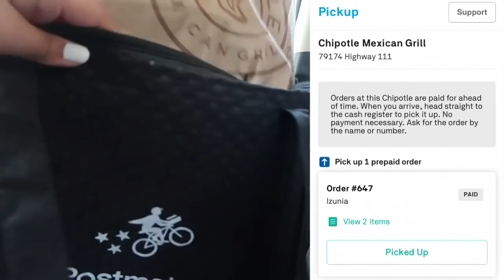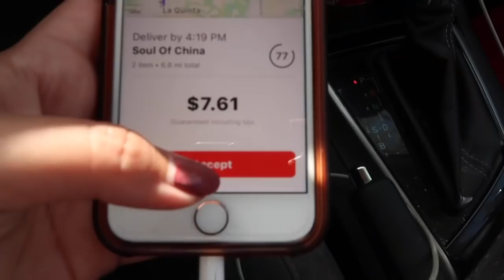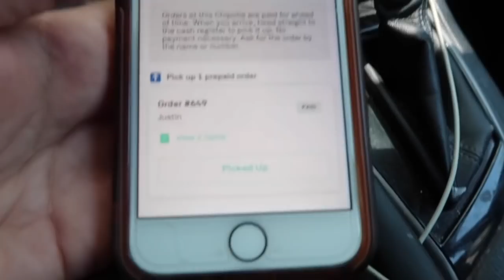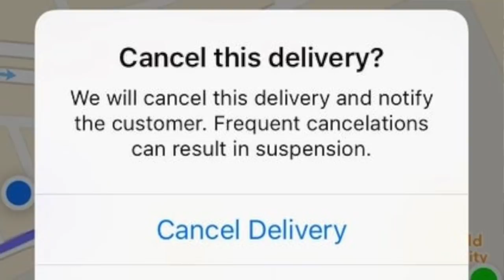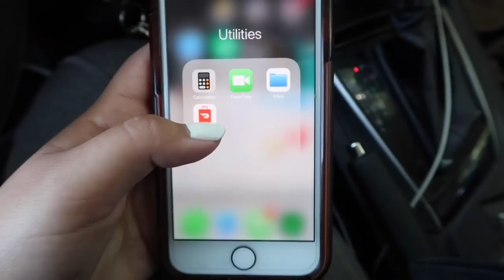Being a Postmates Driver For a Day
✨open me ✨

Hey, guys! Today I tried being a Postmates delivery driver for a day and took you on a ride along with me! In this video I show you my experience, and share my thoughts on if I think this job is worth it or not. I also compare my experience delivering with DoorDash vs Postmates! See ya Wednesday! xoxo
-Lyss